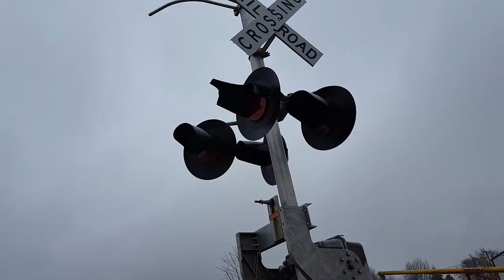CHASED DOWN BY RAILROAD WORKERS (COPS CALLED)- Almost Died!!!